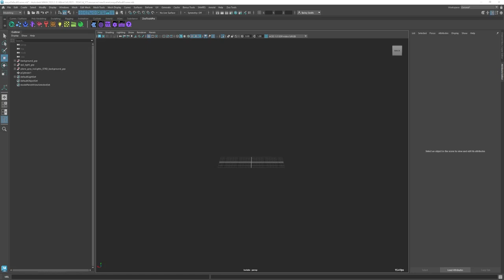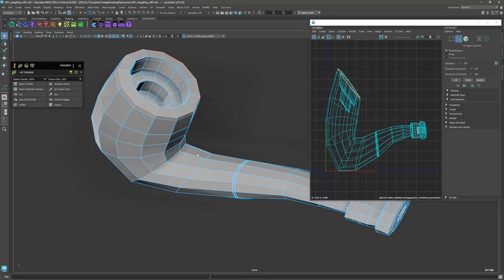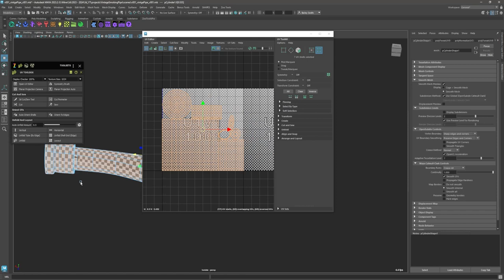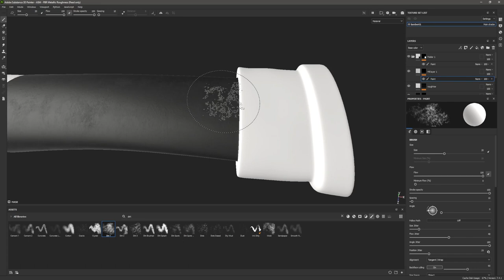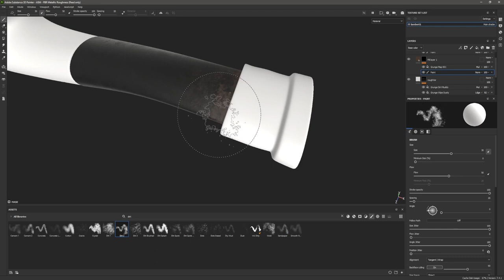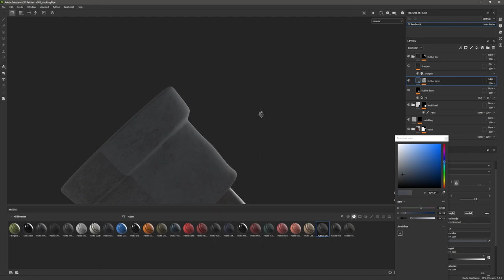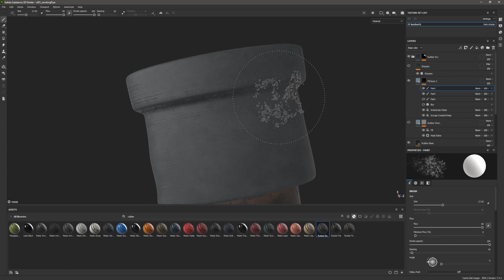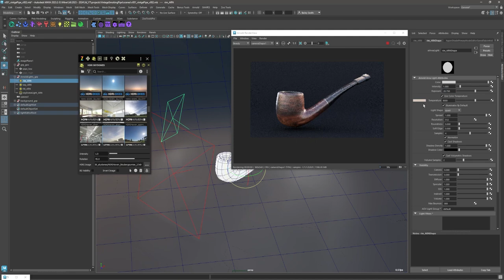How To Make A Vintage Smoking Pipe - Timelapse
Hey All,
Welcome back to another video where I create a 3D Asset from scratch using Autodesk Maya, and Substance Painter. You will learn how to model and UV in Autodesk Maya as well as texture within Substance Painter. This Asset was rendered with Arnold.